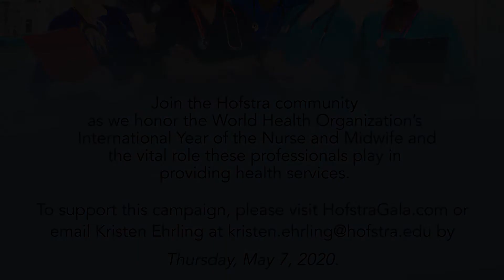Unlimited Potential in the Field of Nursing